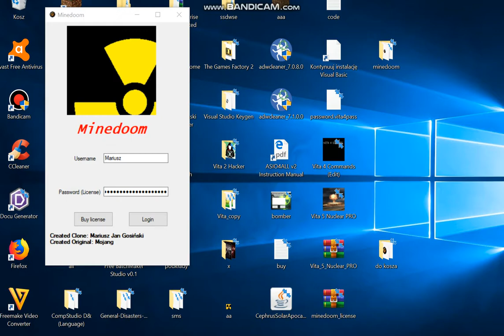Minedoom (Minecraft Clone) 2019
Created By Mariusz Jan Gosiński

"Sorry, że komputer się zacina"

Jak spamowac
Jak hackować
Jak bombardować
Jak bombardować Smsami
Jak bombardować mailami emailami
Jak stworzyć własnego wirusa
Jak działa gmail
Lista Emaili
Lista Maili
Gmail.com nie działa
Gmail.com nie wysyła wiadomości
Jak poradzić se ze spamem
Co zrobic gdy gmail
Co zrobic gdy gmail nie chce się włączyć
Lista programóm hackerskich
Haker Hacker
Jak zhakować komuś Facebooka
Jak zhakować strone www
Niebezpieczne Strony WWW
Jak zrobić złośliwy skrypt na stronie internetowej
Jak zniszczyć ddosować strone
Jak rozwalic komuś komputer
Najlepsze gry ip programy na windows vista / 7 /  8  /9 / 10 / 11 / 12 / 13 / 14 / 15 / 16 / 17 / 18 / 19 / 20 / xp / linux / solaris / apple
Jak sciągnąć i zainstalować program
Jak sciągnąć i zainstalować Minecrafta pełną wersje
Jak sciągnąć i zainstalować Gta 5 Gta 6 Gta 7 Gta 8 Gta 9 Gta 10 Gita san andreas gta mody
Mody do minecrafta
Mody do gta Grand theft Auto
Najlepsze programy hakerskie na telefon apk mobile android
Jak zainfekować komuś strone internetową
Jak usunać konto na facebooku na zawsze
Jak blokować znajomych na facebooku
Jak stworzyć profesjonalnego Fanpage Na Facebooku Fanpejdzu
Sql injection do Facebooka Facebook FB